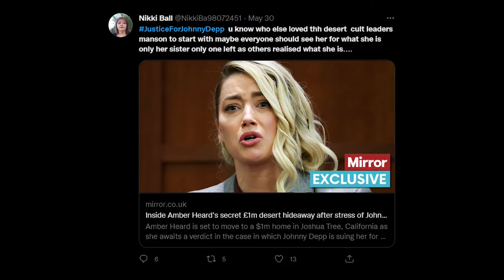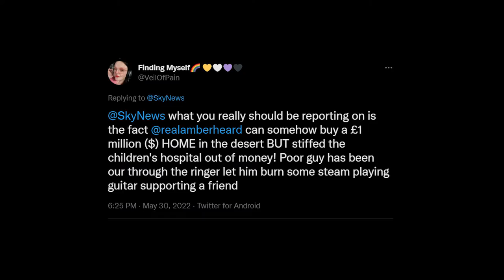Inside Amber Heard's SECRET Desert Hideaway!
Hello there, and welcome to Lap of Luxury! Amber Heard may have lost the defamation trial against her ex-husband, but she still has her secret desert hideaway. Do you think she'll escape there for a little while?

Welcome to the official YouTube channel of Lap of Luxury 📈

Are you curious about how the other half lives? 💸
➡️ In this channel, you’ll see some of the ways celebrities, world leaders, CEO's and other high-profile individuals spend their fortune.
You’ll also see some of the most luxurious and expensive items, high-end hotels and restaurants, smart cars, yachts, groundbreaking tech and just about anything you can imagine here on this channel.
➡️ In addition to the items and crazy expensive acquisitions, you’ll get the back story of the people behind the purchases.
Lap of Luxury will not only inspire you, but it will also lay the groundwork for you to become more successful by showing you what is truly possible!